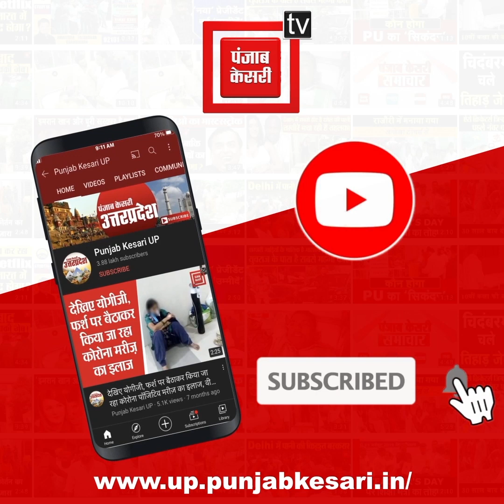फर्जी वोटिंग का विरोध करने पर जमकर पथराव, सपा का आरोप मुस्लिम वोटरों को घरों में किया गया कैद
फिरोजाबाद के नगर निगम के वार्ड नंबर 63 में 2 प्रत्याशियों के समर्थकों के बीच मतदान को लेकर जमकर मारपीट और पथराव हो गया. पूरी घटना थाना रसूलपुर के लालपुर क्षेत्र की है. जहां नगर निगम के वार्ड नंबर 63 के फौरन सिंह विद्यालय पर वोट पड रहे थे. तभी प्रत्याशी और उनके समर्थकों के बीच बाद विवाद हो गया...